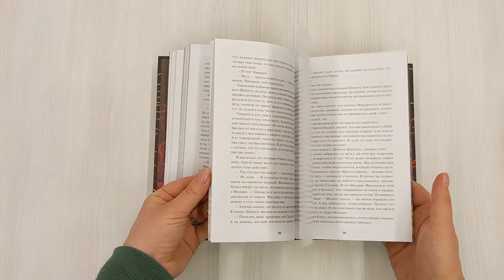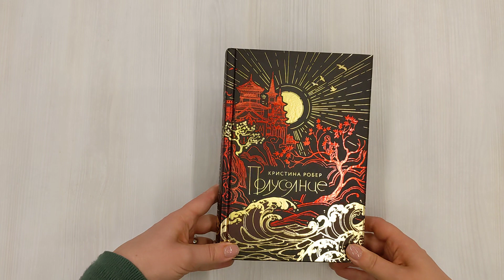Полусолнце. Специальное издание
Рэйкен. Наполовину смертная, наполовину кицунэ. Странница, способная проникать в мир мертвых и мечтающая отыскать там свою семью. Шиноту. Молодой господин, владелец рисовых полей, в жизни которого нет места магии и демонам. До тех пор, пока он не встречает Рэйкен. Хэджам. Чистокровный демон, воспитавший Странницу. Он пойдет на все, чтобы найти и вернуть Рэйкен. Но захочет ли она возвращаться? Каждый из них преследует собственную цель. Каждый скрывает свою тайну. И только мертвым известно, кто из них сумеет дойти до конца. Для кого эта книга Для тех, кто хочет пополнить книжную коллекцию великолепным подарочным изданием "Полусолнца". Для поклонников исторических дорам, аниме "Принцесса Мононоке", "5 сантиметров в секунду", "За облаками", фильмов "Мемуары Гейши" и "47 ронинов". Для тех, кто увлекается культурой и мифологией Японии. От автора Если вы любите истории-пазлы, нелинейное и размеренное повествование, предпочитаете внутренний мир героев внешнему, не против в компании старой полукровки-кицунэ порефлексировать на тему жизни, смерти, любви, души, течения времени, пройти все стадии потери и достигнуть двухсотлетней цели, у "Полусолнца" есть все шансы вам понравиться.